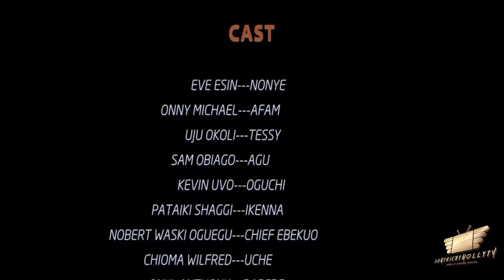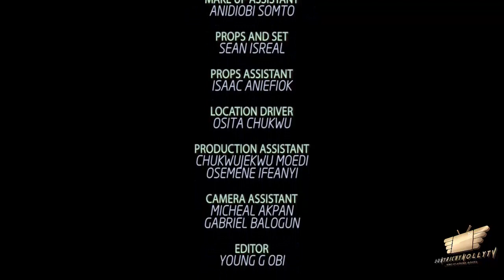ALTAR OF LOVE SEASON 2 - (New Movie) ONNY MICHAEL 2020 Latest Nigerian Nollywood Movie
HOW COULD HE HAVE LAYED HIS SENSE OF REASON ON THE ALTAR OF LOVE? An interesting  love drama that depicts love and betrayal